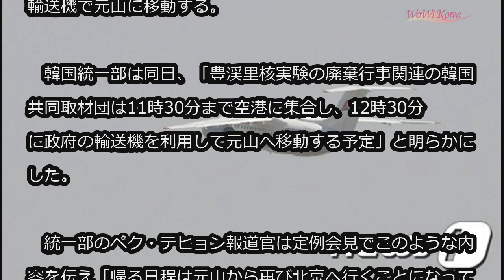核実験場取材の韓国記者団、空路で訪朝へ＝韓国統一部 (5/23)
核実験場取材の韓国記者団、空路で訪朝へ＝韓国統一部

北朝鮮の豊渓里（プンゲリ）核実験場の廃棄行事取材をする韓国記者団は、23日、城南（ソンナム）の空港から政府の輸送機で元山に移動する。

　韓国統一部は同日、「豊渓里核実験の廃棄行事関連の韓国共同取材団は11時30分まで空港に集合し、12時30分に政府の輸送機を利用して元山へ移動する予定」と明らかにした。

　統一部のペク・テヒョン報道官は定例会見でこのような内容を伝え「帰る日程は元山から再び北京へ行くことになっている」と説明した。

　ペク報道官は「航空機の運航など全般的なことに関連しては、米国との事前協議が十分に協議された」と強調した。